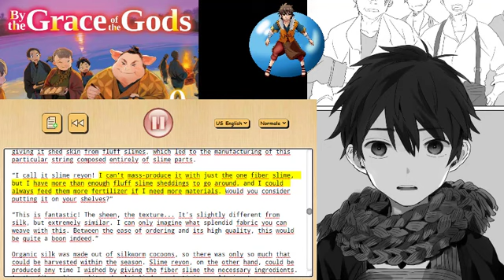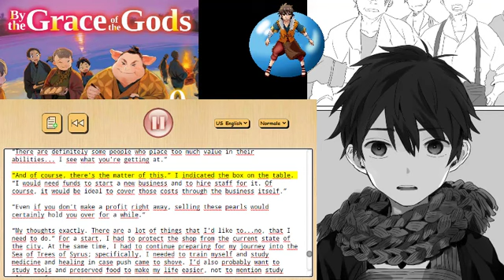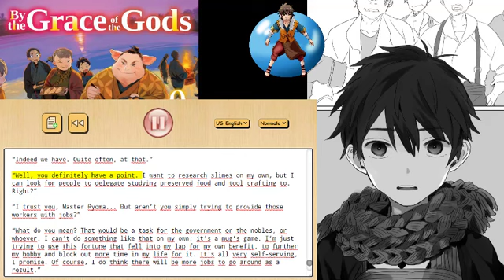by the Grace of the Gods English Book 9 Chapter 7 Episode 02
From the Light Novel: By the Grace of the Gods
Book 9
Chapter 7 Episode 2: Inspiration and a Meeting with Serge